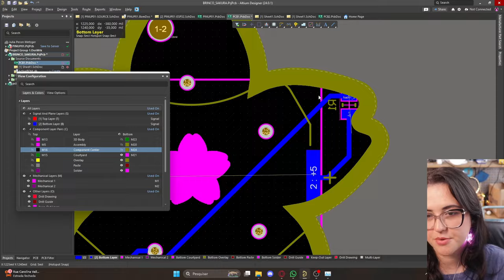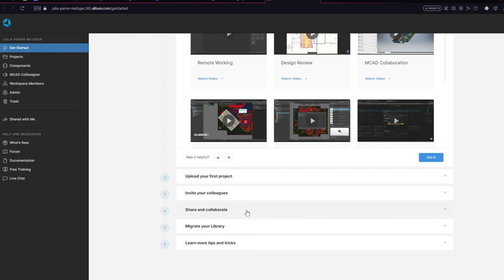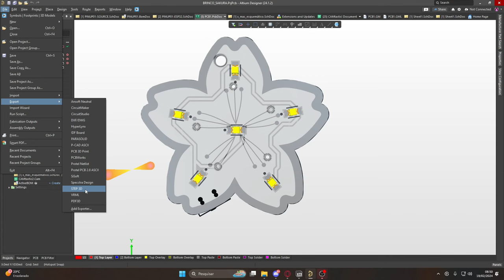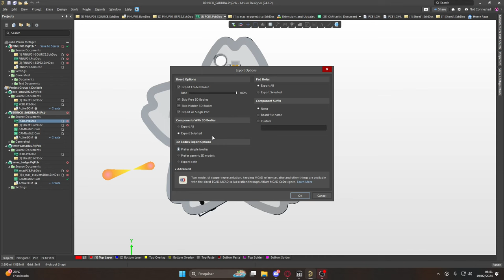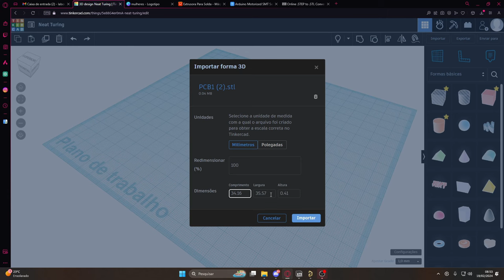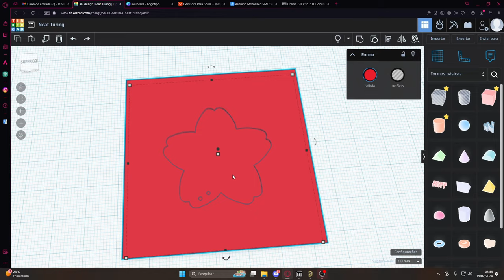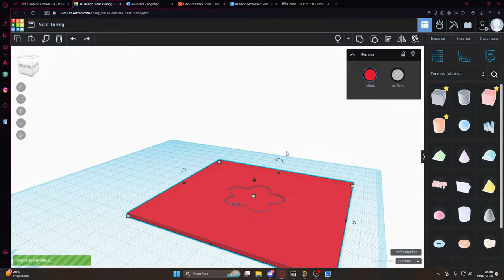Molde Stencil - Fácil & Completo | Passo a Passo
⚡O altiumdesigner é o sistema de design de PCB mais confiável do mundo, oferece aos engenheiros um ambiente unificado que fornece uma visão abrangente de todo o processo de design de PCB. Isso inclui esquema, layout de PCB, projeto de chicote e documentação, capacitando os engenheiros a acessar todas as ferramentas necessárias em um só lugar.

⚡ A Octopart oferece inventário listado que mostra os níveis de estoque e informações de preços para um público global de engenheiros, profissionais de compras e designers que buscam componentes para seus projetos. Seu inventário é conectado com o Altium Designer e Altium 365 . Isso aprimora a experiência do usuário, garante uma cadeia de suprimentos confiável e fornece descrições, especificações e CAD verificados. Além disso, alavancar as soluções de marketing da Octopart permite que as marcas alcancem profissionais do setor em todo o mundo com campanhas personalizáveis ​​e obtenham informações valiosas para uma tomada de decisão mais inteligente, como peças populares e altamente pesquisadas.